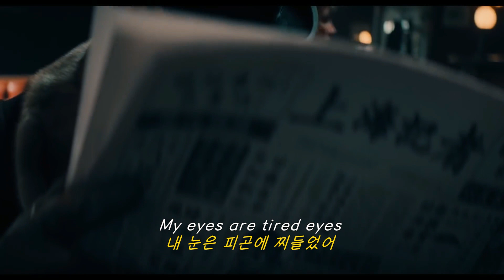🔥올해 인생곡은 이걸로🔥: Kado & Powfu - Tired Eyes (2022) [가사해석/번역/자막]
Kado 의 노래를 더 듣고 싶다면?

Powfu 의 노래를 더 듣고 싶다면?